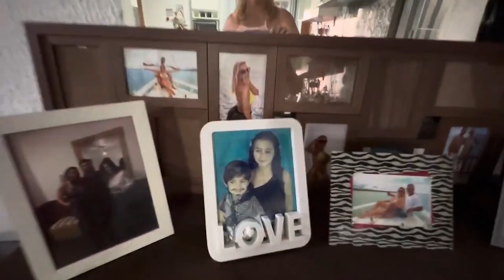Vestido 👗 da Shein na cor rosa & Amarelo! muito estiloso e com bom preço!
Olá bom dia boa tarde boa noite 🌙 chegou meus novos vestido 👗 da Shein na cor rosa 🌹 e amarelo lindos logo irei gravar experimentar eles 😃no bom preço também vale a pena então beijo 💋 até próximo vídeos se Deus quiser 🙏